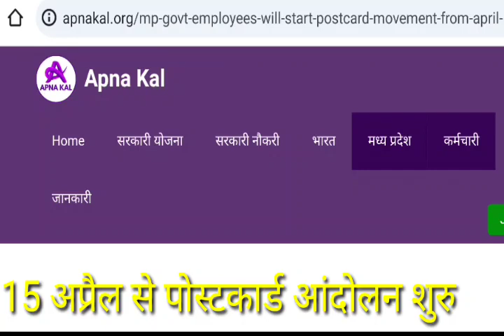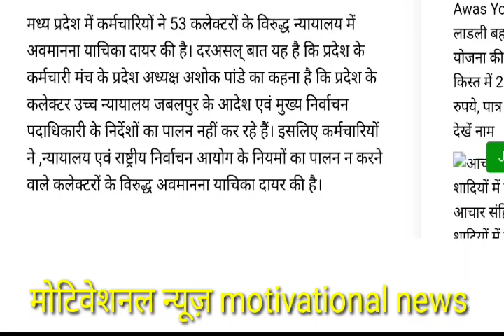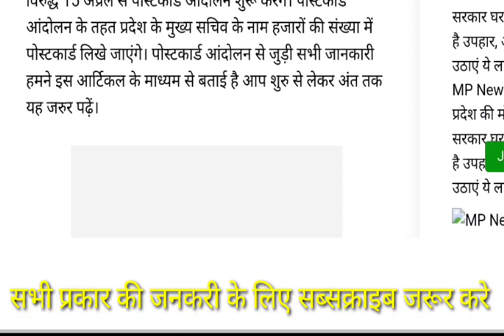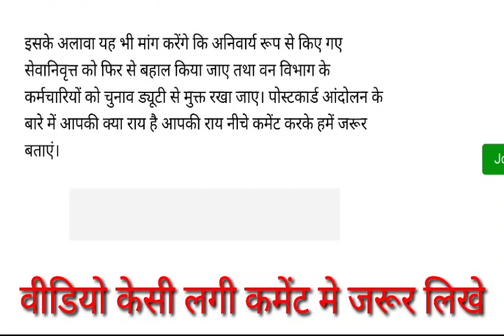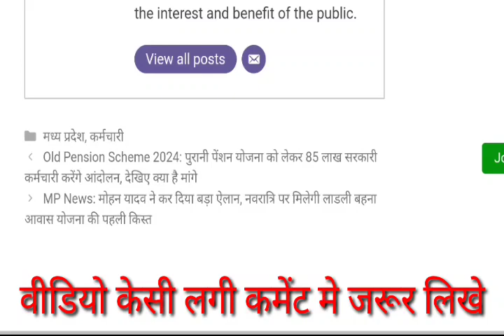MP 15 अप्रैल से पोस्टकार्ड आंदोलन सरकारी कर्मचारियों का अब तक का सबसे बड़ा आंदोलन देखे क्या है मागे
postcard andolan in hindi